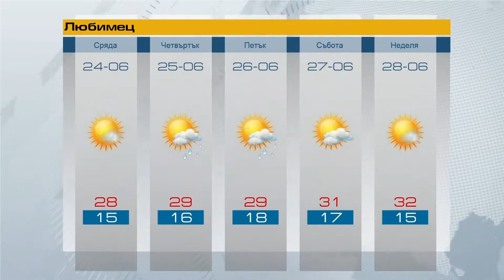Прогноза 24 06 2020